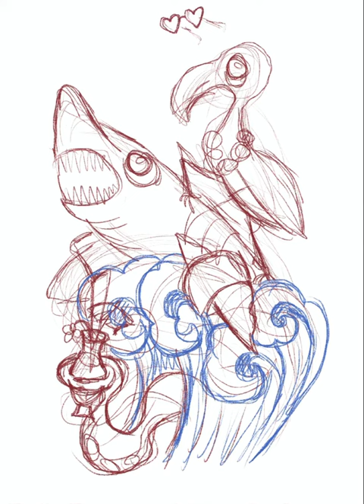Digital painting TIMELAPSE with Procreate / "Vacation"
I started this as a tattoo design, but then decided to make it as a print design.